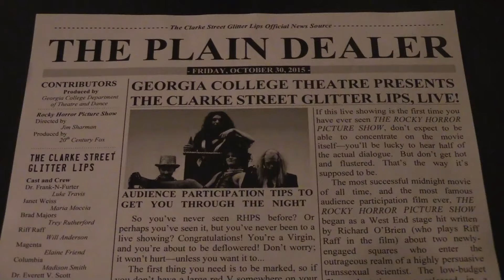Rocky Horror 2015 at GCSU